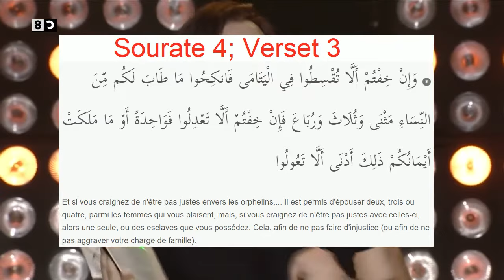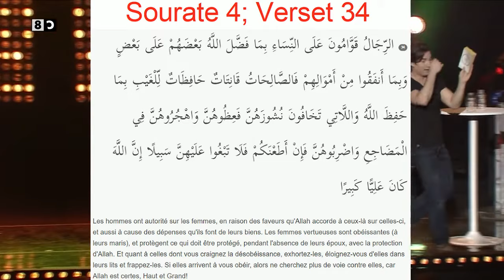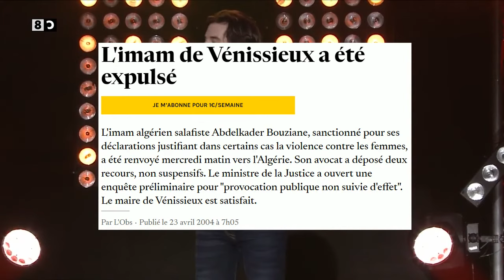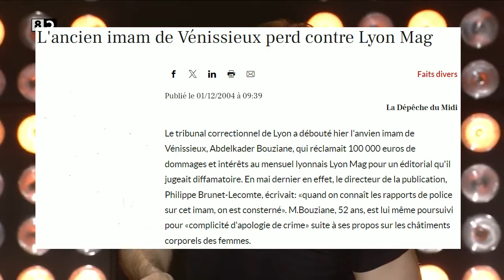Jérémy Ferrari et le statut de la femme en islam + versets du coran